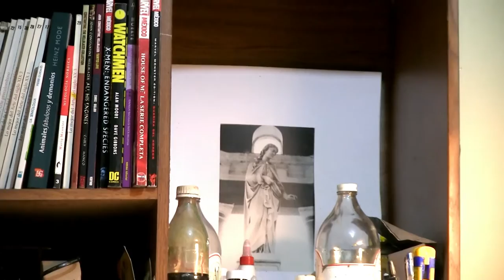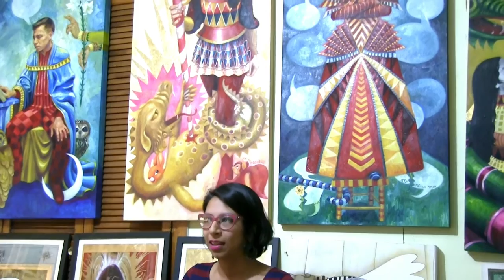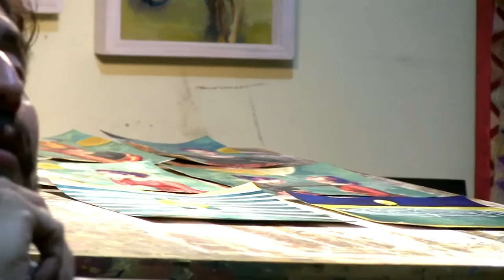Entre realidades y ficciones, el universo de Atenea Castillo Baizabal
La Mosca Briyit transita en esta ocasión a través del colorido universo de Atenea Castillo Baizabal.

Estuvimos en su estudio admirando sus creaciones y adentrándonos un poco más allá de la obra de esta gran artista.

Esperamos que te sea de tu agrado